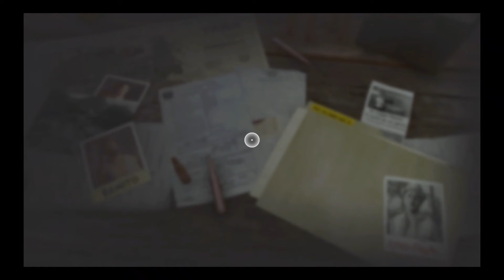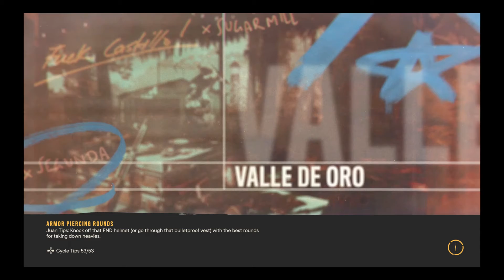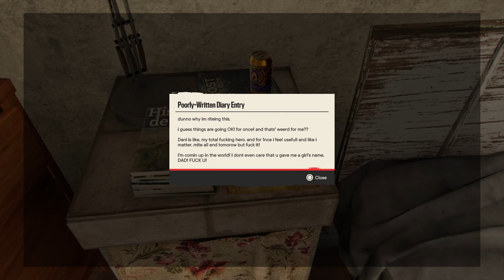Far Cry 6 - Part 27 | Diego Turns The Corner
STORY MODE PLAYTHROUGH - I go looking for Diego, things spin out of control, and we spend the rest of the time patching things up then going for revenge.

0:00 - Bandido Operations
9:24 - Lost And Found
48:00 - Intervention
1:26:40 - Codename: Cotinga
1:32:23 - Surgical Extraction/Oku Creek Checkpoint
1:46:08 - Deserted Anti-Aircraft Site Delta
1:47:20 - Surgical Extraction Cont. (Sergio Estevez)